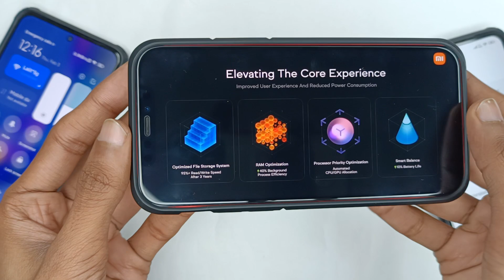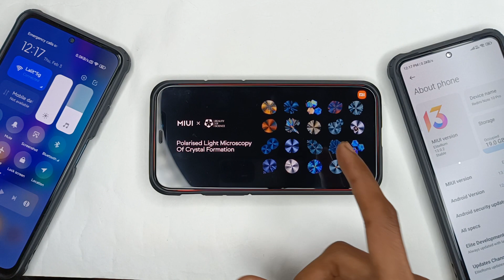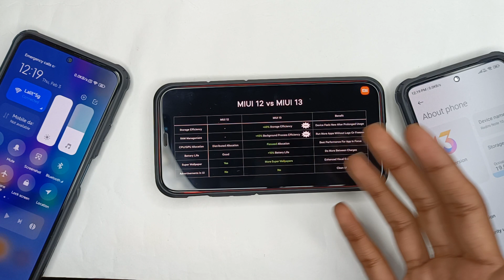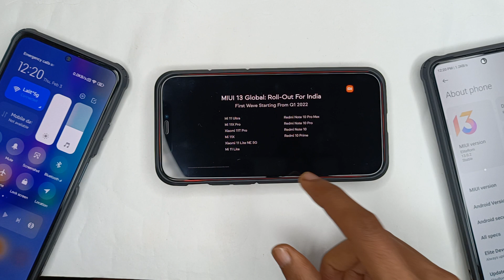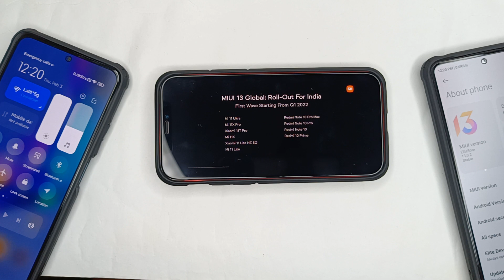FINALLY 😀 MIUI 13 INDIA HERE | FIRST BATCH UPDATE LIST | NEW CONTROL CENTER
miui 13, miui 13 update, miui 13 india update, miui, miui 13 release date, miui 13 new update, miui 13 launch date
MIUI 13 India Update is Here First Batch Device List , Features , Time Table | MIUI 13 INDIA